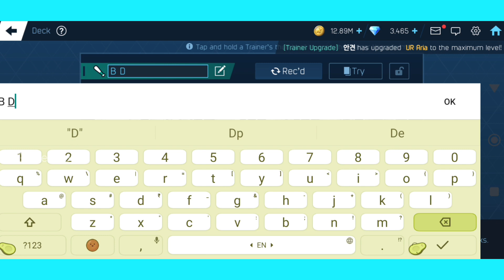Baseball Superstars 2023 Training & Cube Conversion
Baseball Superstars 2023 is an anime-like Epic RPG baseball game. In this video we will see how to recruit trainers, players, and how to upgrade trainers. As we are creating this guide for the first time, there might not be any clear understanding of what we are doing. As you keep watching the video, you will come to know everything.

Baseball Superstars is quite complicated when compared to other popular baseball games like baseball 9, MLB 9 Innings and so on. However, we are trying to give our best to make a clear understanding of how to unlock the potential of this game. Our channel has some videos on Baseball Superstars 2023 uploaded before. Links of those videos are given below.

Created by: @MaximoGamesTV
Video Editor: VN
Category: Gaming
Game: Baseball Superstars 2023
Device: Android

This video and its content, including but not limited to text, graphics, images, and audio material, are the property of Games Topia and are protected by international copyright laws. You may not reproduce, modify, distribute, or republish any part of this video without the prior written consent of Games Topia.

Thank you for respecting the intellectual property rights of Games Topia channel.

ios games | MLB | Android games